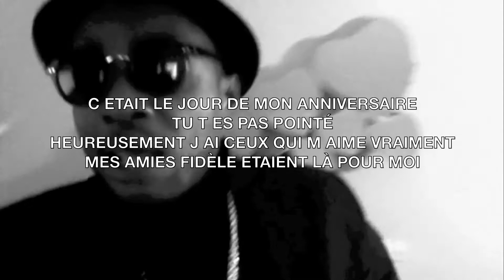POURKOI LE CONGOLAIS NE VEULENT PLUS DES ARTISTES CONGOLAISE DANS LA DIIASPORA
Fils De Ba Maman Kongo
ENFANTDUMONDE artiste engagé et la Femme congolaise